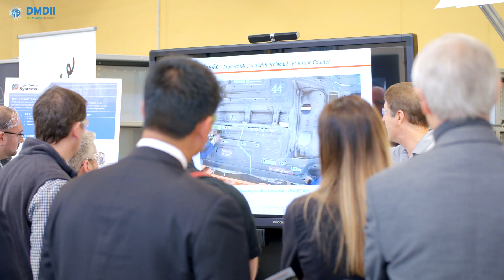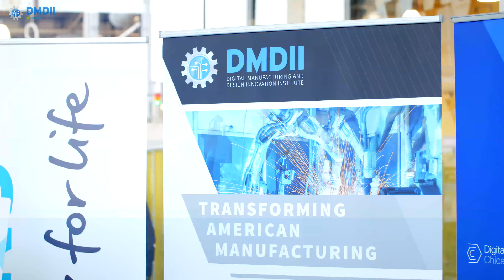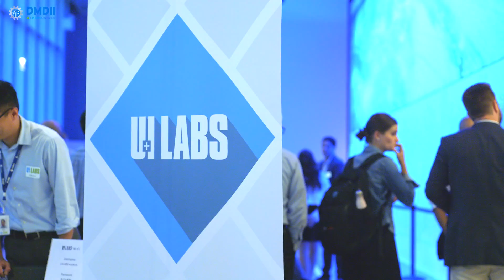About DMDII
The Digital Manufacturing and Design Innovation Institute (DMDII) is where innovative manufacturers go to forge their futures. In partnership with UI LABS and the Department of Defense, DMDII prepares U.S. manufacturers with the digital tools and expertise they need to begin building every part better than the last. As a result, our more than 300 partners increase their productivity and win more business.